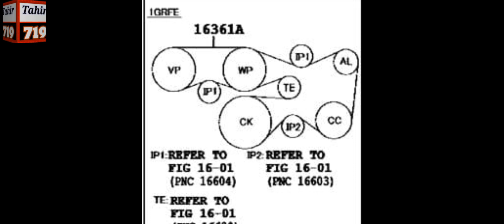Toyota land cruiser jeep fan belt fitting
Toyota land cruiser jeep fan belt fitting ,Auto Solution's with tahir719  Assallamualekum dear viewer's This is the auto related platform regarding your car jeeps and other vehicl let you know about the issues of your car jeeps and other vehicl In addition problems with the vehicle will be diagnosed and reported you which will help you out and fix your  and unique ideas So stay with AUTO SOLUTIONS and subscribe the channel to be informed about your vehicle maintenance and repair parts of your vehicle and my daily work report and vlogs